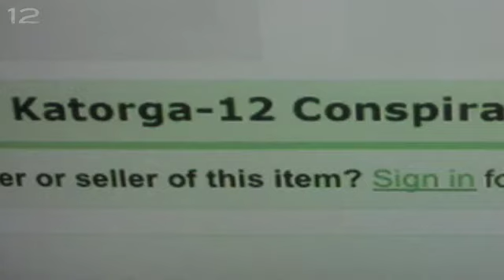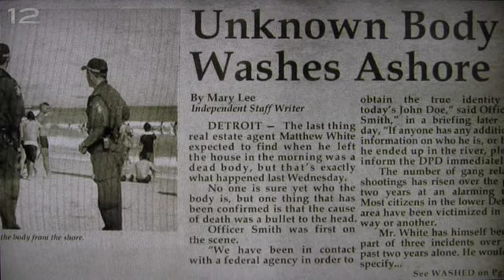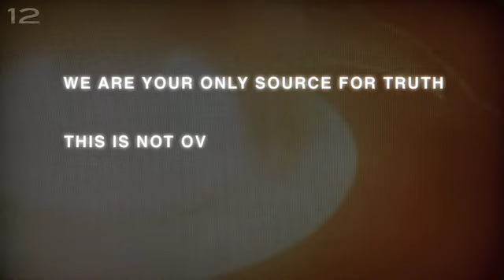Singularity Conspiracy 1 - Viral Video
One of the four conspiracy based viral videos for the game
Conceived and written by Clark Crozer
Publisher: Microsoft
YouTube views - 22,000+
Gametrailers views - 28,000+